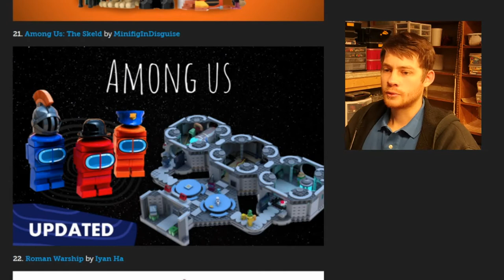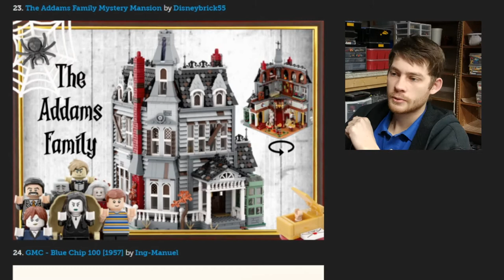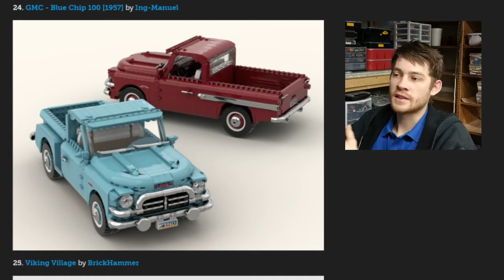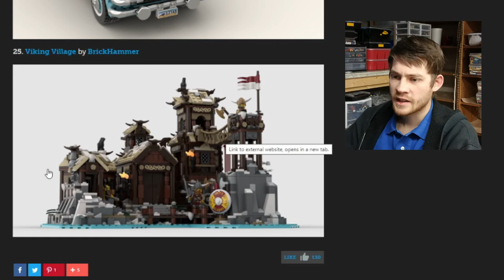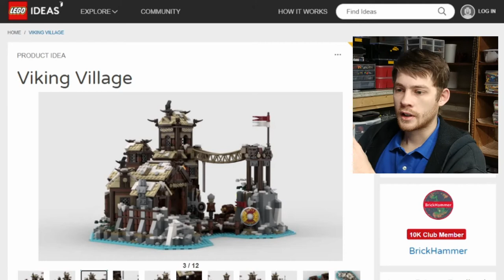Discussion of Supported IDEAS Projects: 21-25 of 25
This is not fly-over content! Welcome back to our coverage of the 25 IDEAS projects that will now move on to the approval stage, this is part 4 of 4. I'm using the list with images from Brickset, which can be found
See the following chapters for a breakdown of the topics covered in this video:

0:00​ Welcome Back
0:36 Among Us - will it remain relevant
2:47 Roman Warship - masterful shaping
7:30 Addams Family Mystery Mansion
11:02 GMC Blue Chip 100 - the chrome crutch
16:53 Viking Village - Nathan's Top Pick
23:55​ Closing Remarks